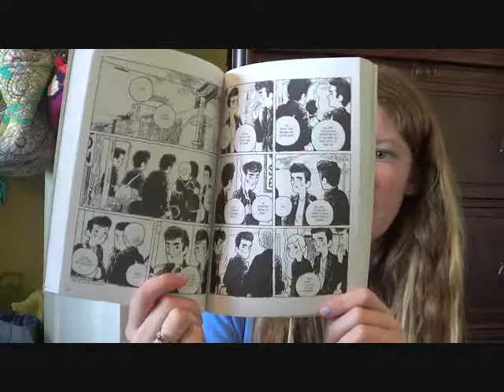Book Review | Baby's in Black by Arne Bellstorf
This review has been sitting on my computer for ages. Sorry it's been so long guys!